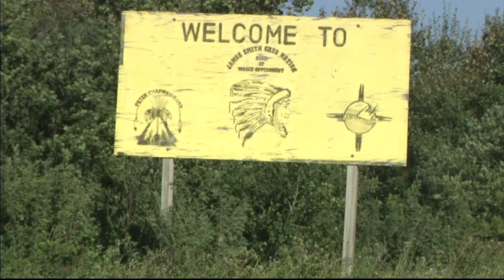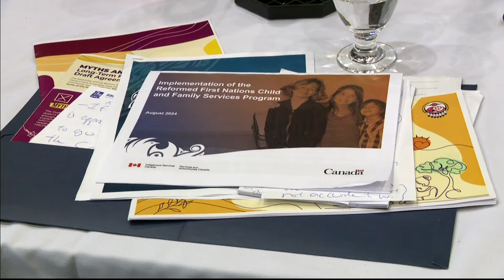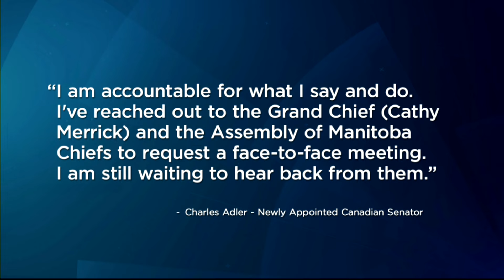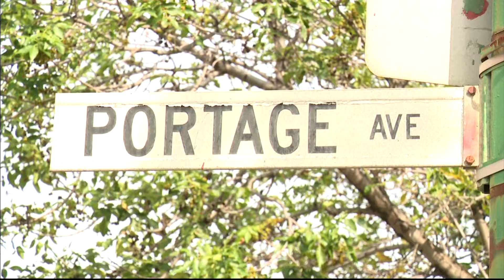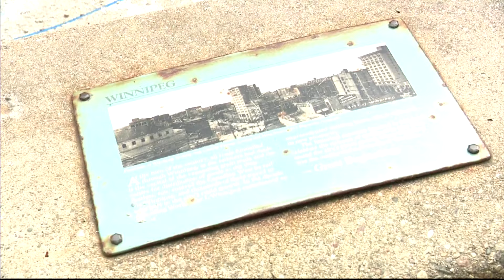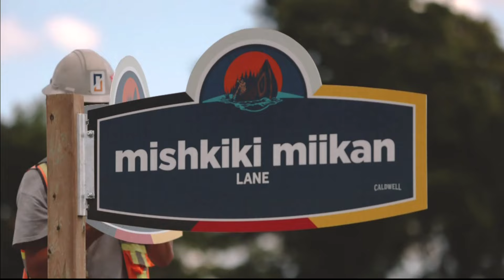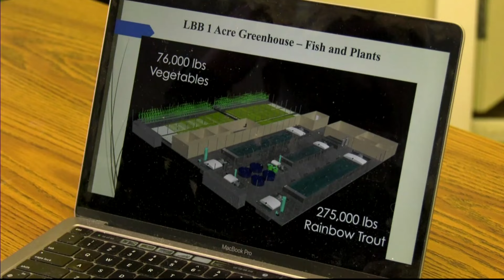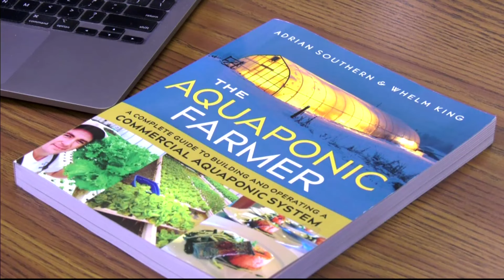APTN National News August 20, 2024 – Calls for help as violence increases, Senate appointment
Tonight on APTN National News: Leaders from northern Manitoba are calling for help from the provincial and federal governments as violence in communities increase.

The appointment of a former broadcaster to the Senate has some First Nations leaders disappointed.